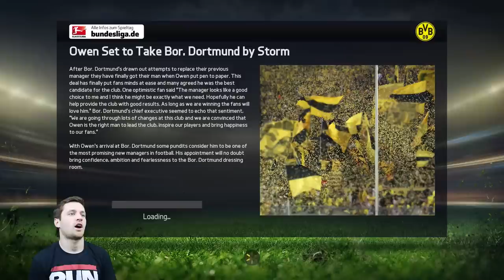Dortmund Career Mode #1 - LET US BEGIN! - Fifa 15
Over 20,000 of you voted and chose Dortmund as my first Fifa 15 Career Mode!